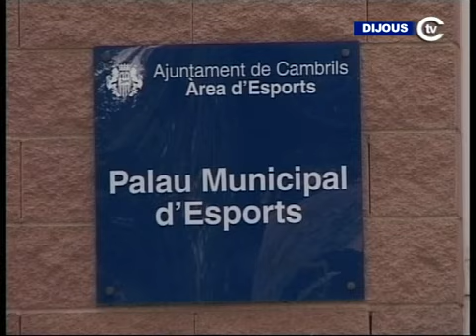Els Mossos inicien una campanya per reduir els accidents al Camp de Tarragona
Els Mossos dEsquadra inicien una campanya per reduir els accidents de trànsit a les carreteres del Camp de Tarragona. El dispositiu se centra en aquelles carreteres on sha detectat una major sinistralitat. La presència dagents sha incrementat principalment en lautopista AP7, la Nacional 340 o la Carretera de Misericòrdia entre daltres.